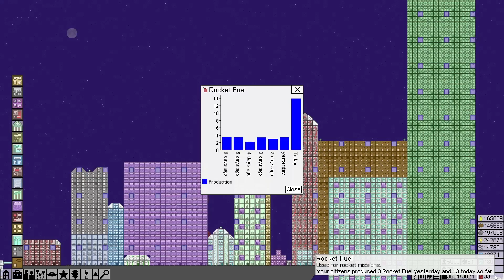The Spaceport (28) - The Final Earth 2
The End? Not yet...